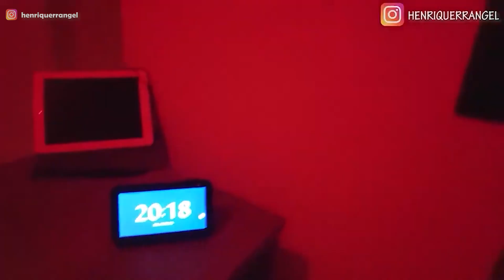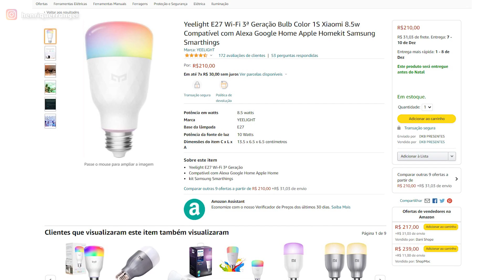Qual lâmpada inteligente é a melhor? Positivo x I2GO x Elgin x Rsmart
Veja qual lâmpada inteligente é a melhor de todas! Intensidade de iluminação do branco e do colorido!

E-book: 10 Rotinas Simples e Fáceis com Alexa

Fala legião! Tudo tranquilo? No vídeo de hoje eu quis trazer um comparação de lâmpadas inteligentes em termos de iluminação e também vantagens e desvantagens.

As lâmpadas inteligentes em comparações são:
- lâmpada inteligente da Positivo
- lâmpada inteligente da I2GO
- lâmpada inteligente da Elgin
- lâmpada inteligente da rsmart

Pontos de comparação:
- 100% branco forte
- 100% amarelo aconchegante
- 100% vermelho
- 100% verde
- 100% azul
- 100% magenta

E eu tenho uma observação muito importante a se fazer nesse vídeo.

Que a "cor" da luz pode mudar e que isso pode enganar se ela é mais forte ou mais fraca. Quando na verdade, uma é mais "branca" e em outras comparações outras são mais "amarelas".

Então eu quis trazer minha opinião analisando no mesmo ambiente, todas as lâmpadas inteligentes e decidi trazer um ranking de Iluminação, que é:
1 - Lâmpada inteligente positivo
2 - Lâmpada inteligente rsmart
3 - Lâmpada inteligente I2GO
4 - Lâmpada inteligente da ELGIN

Só que na verdade, a diferença entre cada uma delas é tão pouco, que a decisão é: "O que você preferir"

Cada uma dessas lâmpadas possui suas próprias vantagens e desvantagens, como eu cito no vídeo.

A elgin por exemplo tem mais "funções" no seu aplicativo e também o efeito de Fade-in e fade-out na hora de ligar/desligar a lâmpada.

Positivo na sua atualização mais recente agora também tem esse efeito de fade-in e fade-out, além de ser um pouco mais "forte" do que as outras lâmpadas e assim por diante.

I2GO tem a garantia de 36 meses, mais do que todas as outras citadas por aqui.

A Rsmart tem um amarelo bem notável, o mais próximo possível, vamos dizer assim.

espero ter auxiliado nessa visão de " qual melhor lampada inteligente " e que, na verdade, cada produto tem suas vantagens e desvantagens.

Lembrando que a lâmpada inteligente da yeelight é a mais forte de intensidade no colorido do que todas essas citadas.

Grande Abraço,
Henrique Rangel

Sumário:

00:00 - introdução
00:57 - Comparação - Lâmpada no teto
01:29 - Comparação - Lâmpada na luminária
01:58 - Diferenças
02:29 - Lâmpada Inteligente Positivo
03:09 - Lâmpada Inteligente ELGIN
03:37 - Lâmpada Inteligente I2GO
03:59 - Lâmpada Inteligente Rsmart
04:19 - Ranking
05:04 - Qual comparação você gostaria de ver?